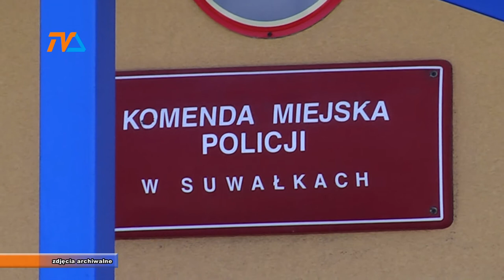Policjanci ocalili życie 39-latka |TVSUWAŁKI